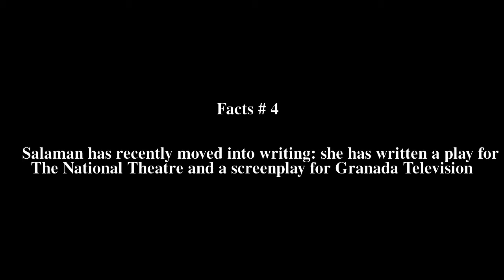Clara Salaman Top # 5 Facts